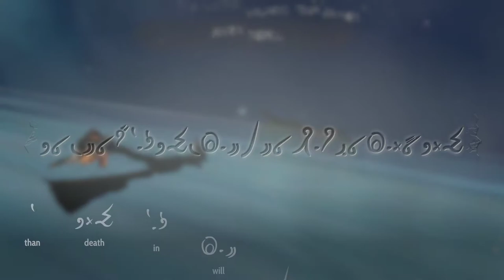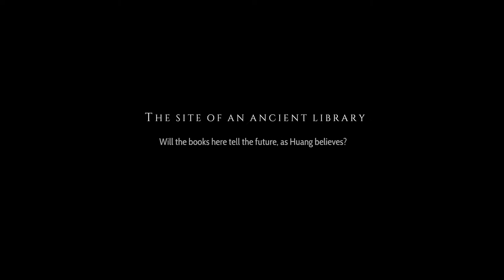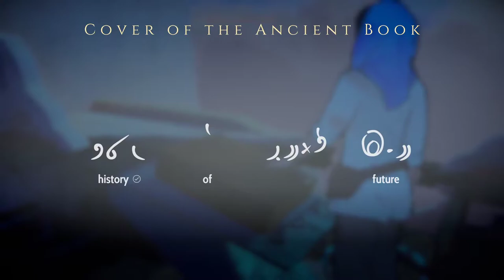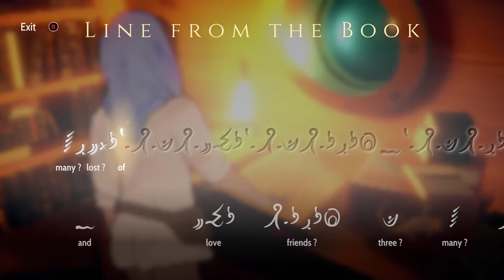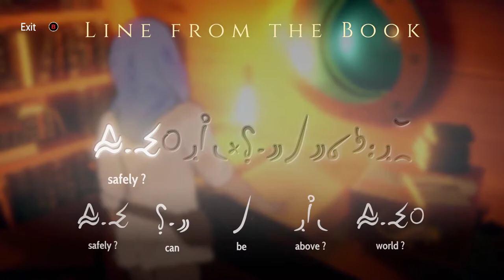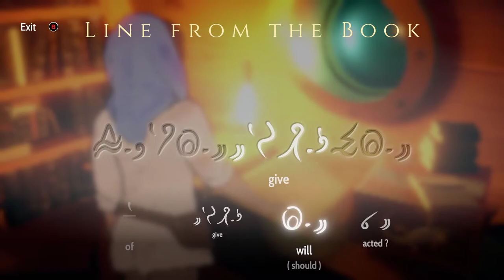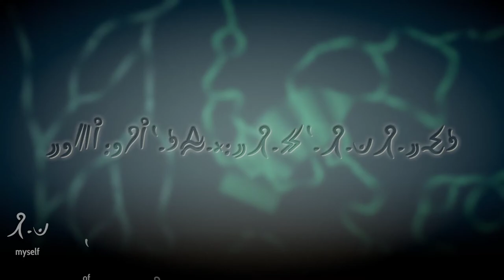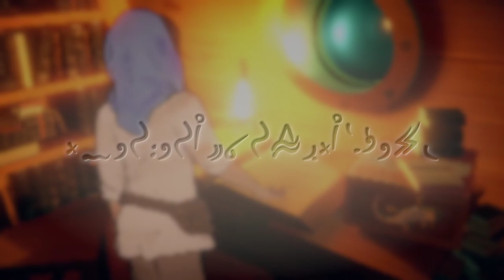Heaven's Vault [17] Read a Book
Now this is gameplay I can get behind. I wonder how many phrases the book has.